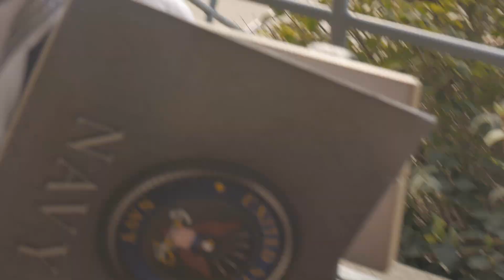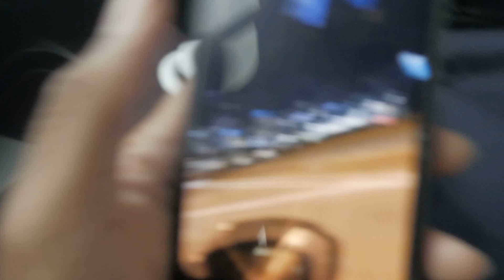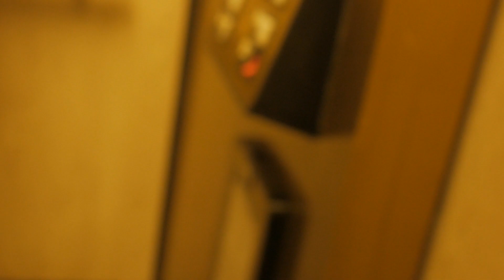JAHMAN NYJAE'S BROTHER'S NAVAL GRADUTION!!!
Add Me on PSN : Nyjae_Ra